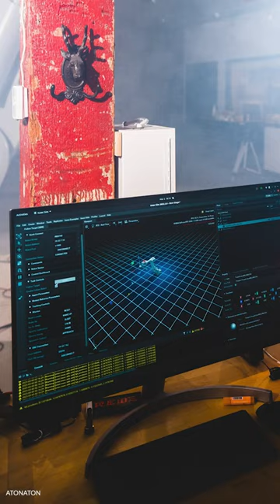The robotic basketball hoop that's sure to test your free throw skills